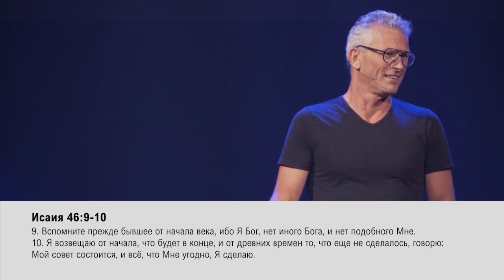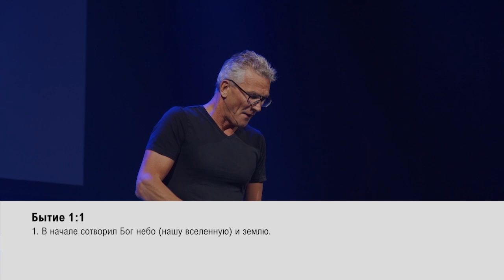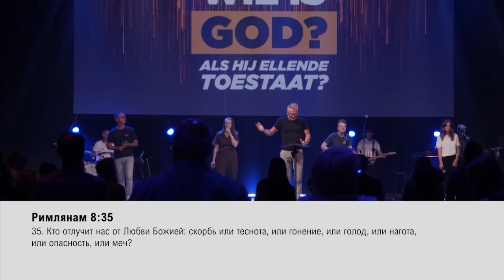КТО ТАКОЙ БОГ, ЕСЛИ ОН ДОПУСКАЕТ СТРАДАНИЕ. «Обнови свою жизнь!» (30)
Мы всё время задаёмся вопросами: кто такой Бог? И добавляем пояснительный вопрос к первому. Например, если Он вообще существует. В своем новом послании пастор Питер Пауве говорит о том, кто такой Бог, если Он допускает страдание. Ведь вокруг нас в эти дни у людей много горя и страдания.

Зло подкралось к нам и в одну секунду перевернуло наши жизни. Если не с финансовой стороны, то тогда в отношениях или здоровье. Кем же является Бог? И почему Он позволяет таким вещам случаться?